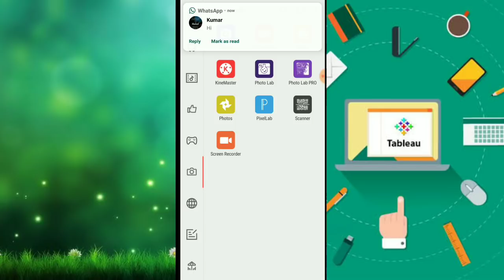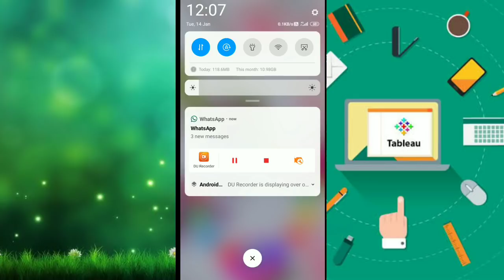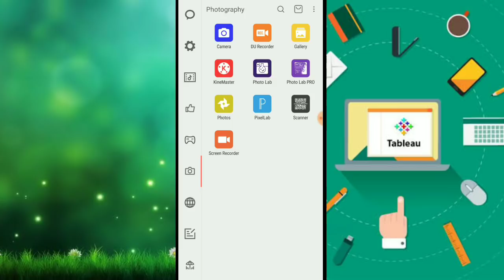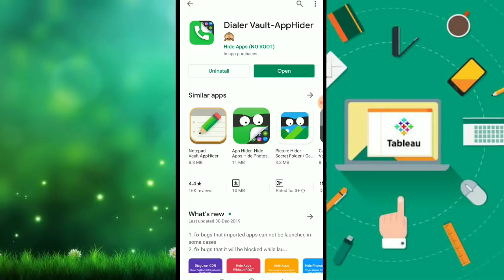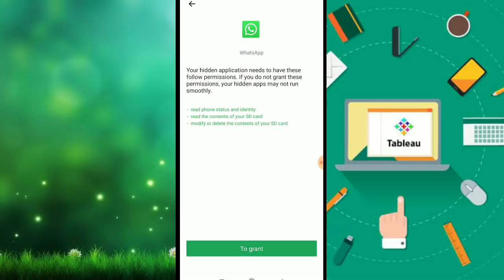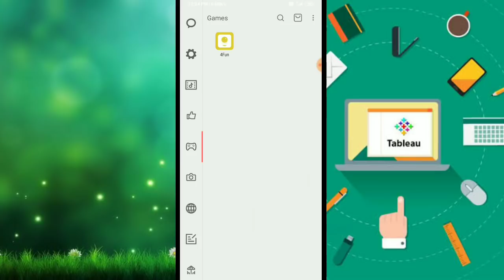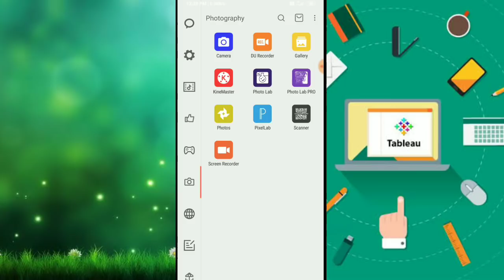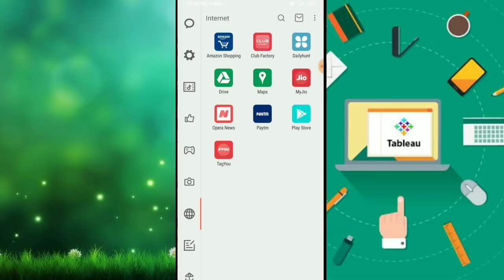Top 4 WhatsApp secret tips for all smartphone user 2020 || WhatsApp new update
App Link--
ନମସ୍କାର ସାଙ୍ଗମାନେ,
    ଏହି ଭିଡିଓ ରେ ମୁଁ ଆପଣଙ୍କୁ କହିବି ହ୍ଵାଟ୍ସଆପ ର ୪ଟି ସିକ୍ରେଟ ଟିପ୍ସ ବିଷୟରେ ତେଣୁ ଏ ଭିଡିଓ କୁ ଶେଷ ପର୍ଯ୍ୟନ୍ତ ଦେଖନ୍ତୁ